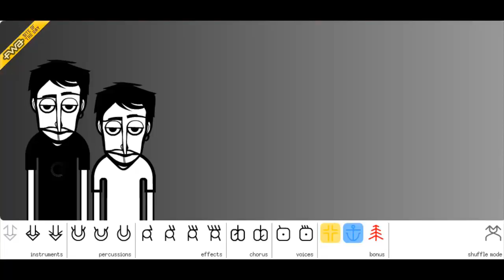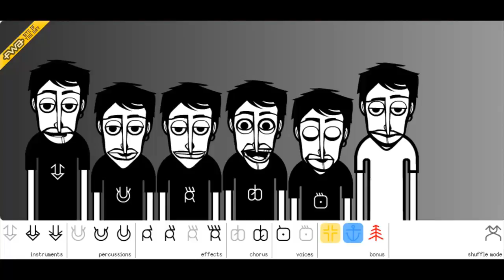Musicote #4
Toda esta musica es creada por mi. Disfrutadla ;D